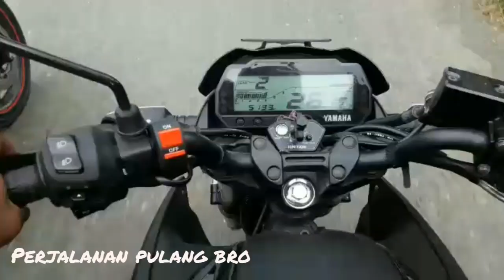RUSAK - Proyek Air Bersih Rp6 Miliar yang Mubazir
Video berikut menampilkan perjalanan tiga orang Jurnalis di Kabupaten Banggai dalam rangka peninjauan keluhan masyarakat terkait proyek air bersih setempat.

Proyek dengan anggaran APBN/APBD provinsi Sulawesi Tengah tahun 2014 dengan total nilai pembangunan awal Rp6 miliar itu hingga kini belum dirasakan manfaatnya.

Anehnya, di tahun berikutnya hingga tahun 2017 anggaran APBD kabupaten Banggai terus digelontorkan untuk pembangunan jaringan lanjutan ke rumah-rumah warga. Padahal, di titik awal sejumlah pipa air bersih sudah putus karena pada proses penyambungan pipa diduga dikerja asal oleh pelaksana.

Lebih aneh lagi, hingga saat ini tak ada satupun aparat penegak hukum yang melirik proyek mubazir tersebut. Hmmm..ada apa ya?

Oke, silahkan disimak sepenggal video di atas, dan berikan komentar kalian. Maaf video di lokasi air bersih gak full ditayangkan karena alasan tertentu.

Funpage FB : @LuwukInfo
Tweeter : @kota_luwuk

Video direkam oleh:
1. Van Pontoh, LKBN Antara
2. Asnawi Zikri, Luwuk Post
3. Ahmad Labino, Banggai Raya